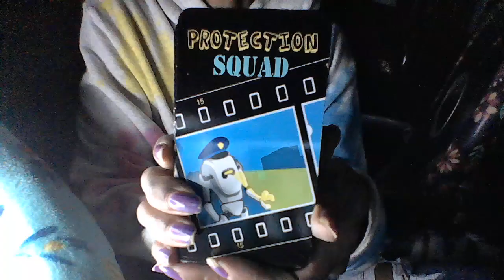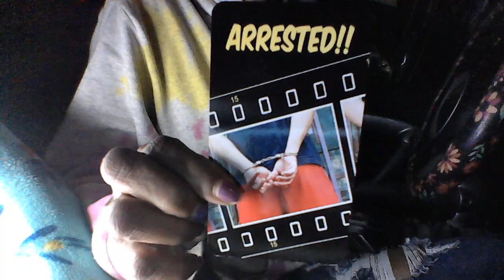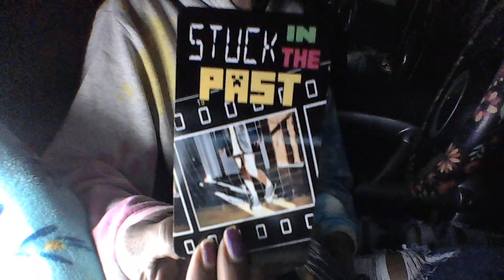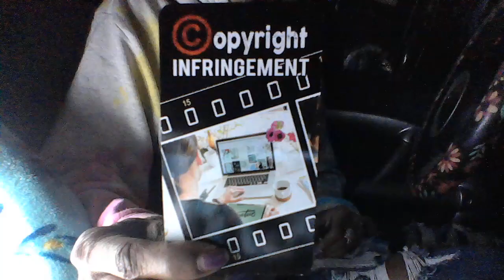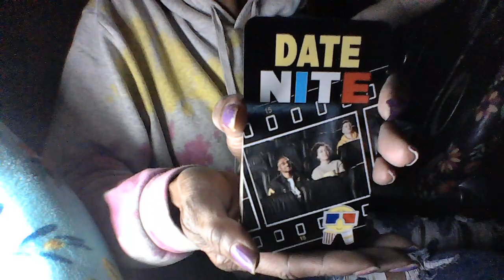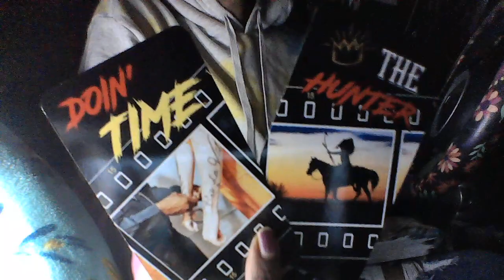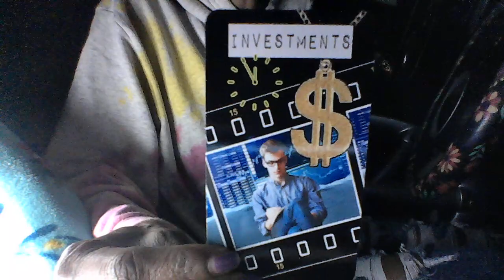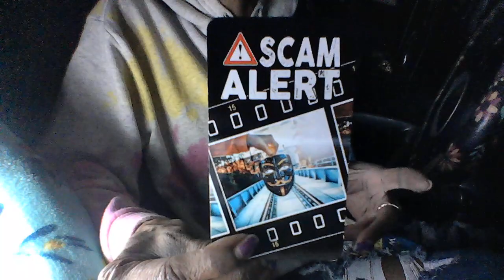THIS IS WHY THEY R TARGETING YOU, BUT U HAVE A DIVINE PROTECTION SQUAD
I'M CLOSING THE COMMENTS DUE TO ON GOING THREATS BEING MADE TO MY FAMILY.

AT THIS TIME, I AM NOT DOING ANY READINGS. IF SOMEONE IF OFFERS YOU A READINGS STATING THEY ARE ME QOW, IT'S A SCAM. PLEASE BE ADVISED.

INTRODUCING MY GRANDDAUGHTER NEW BUSINESS CALLED JUSTICE WORLD...A LITTLE GIRLS BOUTIQUE... THE ONE STOP SHOP FROM CLOTHING TO ACCESSORIES... CUTE UNIQUE DESIGNS, SHE HAS SUNGLASSES, 2 PIECE SWIN SETS, OUTSFITS SETS, JELLY SANDALS, MINIS PURSES, LIPGLOSS.. AND MUCH MORE TO COME.
CHECK HER OUT HERE: JUSTICE-WORLD.COM
INSTRGRAM: __JUSTICEWORLD__
VERY AFFORDALE PRICES STARTING AT $7.